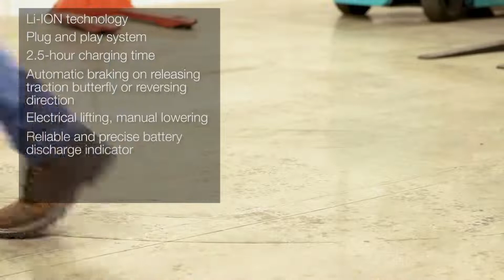Total Warehouse - Linde MT12 Electric Pallet Truck